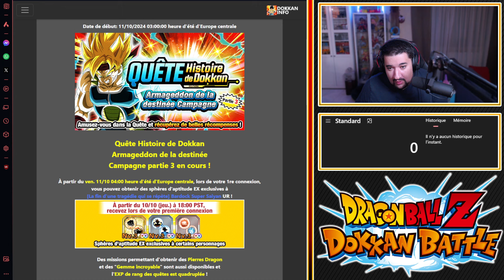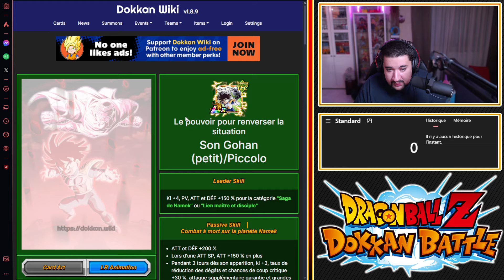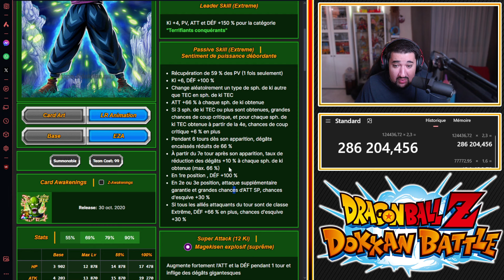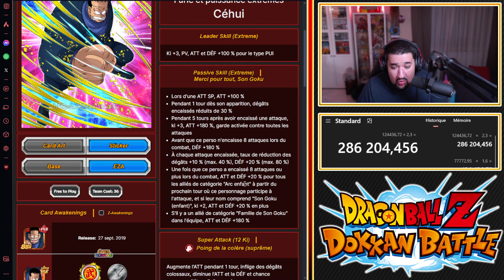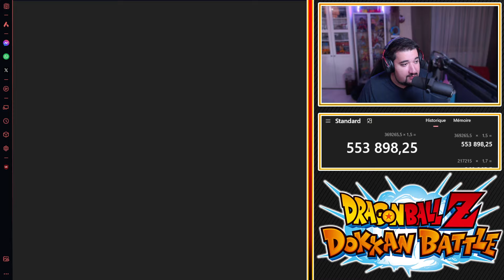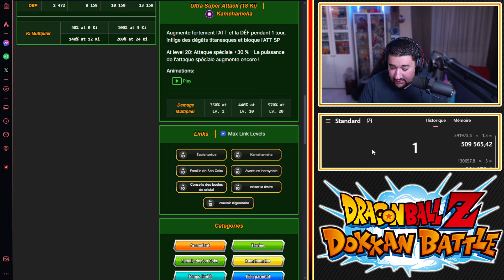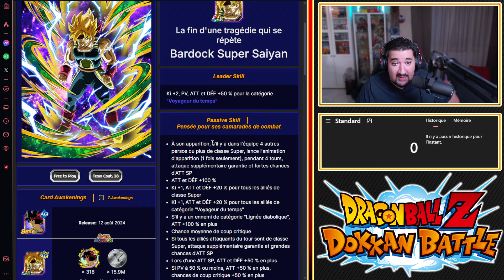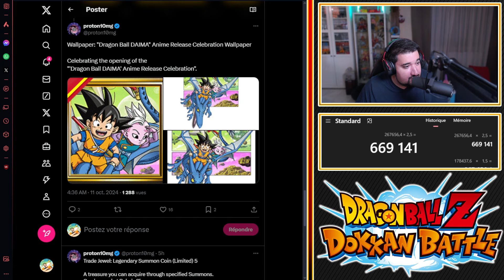ANALYSE GP GOHAN TEC LR, DAIMAO TEC ZLR, C-8 PUI/MIGHTY MASK END/HIT AGI ZTUR & BARDOCK AGI TUR F2P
Logo réalisé par El Choco !

Infos 00:00
Analyse 08:01
Arbre 35:30
Outro 39:38